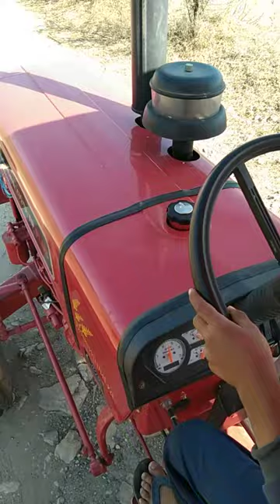mahindra tractor 275 di xp plus suresh tractor farming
mahindra tractor 275 xp plus
mahindra 265 di profmans
mahindra 275 di xp plus
mahindra 275 mahindra xp plus
mahindra b275 mahindra 475
 mahindra 475 di xp plus
mahindra 585
mahindra 575
 suresh tractor framing
1035 di Massey Ferguson cultivator performance
 Suresh tractor farming
 1035 di Massey Ferguson
1035 di Massey Ferguson 2021 modal
 1035 di Massey Ferguson 2022 modal
 1035 di Massey Ferguson New modal
 1035 di Massey Ferguson cultivator
 1035 di Massey Ferguson manufacturer 1035 di Massey Ferguson troli
 1035 di Massey Ferguson hero
1035 di Massey Ferguson palau
 1035 di Massey Ferguson kese chalaye 1035 di Massey Ferguson bikau
1035 di Massey Ferguson price
 1035 di Massey Ferguson rajasthan
1035 di Massey Ferguson modified
 1035 di Massey Ferguson diesel engine 1035 di Massey Ferguson diesel khapt
1035 di Massey Ferguson sale for
1035 di Massey Ferguson power steering 1035 di Massey Ferguson tamil
1035 di Massey Ferguson gujrat
1035 di Massey Ferguson status
1035 di Massey Ferguson 35 hp
1035 di Massey Ferguson 40 hp
1035 di Massey Ferguson diesel
mahindra b275
mahindra 475
mahindra 585
mahindra 575
suresh tractor framing
1035 di Massey Ferguson cultivator performance
Suresh tractor farming
1035 di Massey Ferguson
1035 di Massey Ferguson 2021 modal
1035 di Massey Ferguson 2022 modal
1035 di Massey Ferguson New modal
1035 di Massey Ferguson cultivator
1035 di Massey Ferguson manufacturer 1035 di Massey Ferguson troli
1035 di Massey Ferguson hero
1035 di Massey Ferguson palau
1035 di Massey Ferguson kese chalaye
1035 di Massey Ferguson bikau
1035 di Massey Ferguson price
1035 di Massey Ferguson rajasthan
1035 di Massey Ferguson modified
1035 di Massey Ferguson diesel engine 1035 di Massey Ferguson diesel khapt
1035 di Massey Ferguson sale for
1035 di Massey Ferguson power steering 1035 di Massey Ferguson tamil
1035 di Massey Ferguson gujrat
1035 di Massey Ferguson status
1035 di Massey Ferguson 35 hp
1035 di Massey Ferguson 40 hp
1035 di Massey Ferguson diesel bajre ki fasal me khaptwar nikalna

fasal ko nuksan karne wale ped

Rajasthan tractor
Gujarat Tractor
Haryana Tractor
Punjab tractor
Maharashtra tractor